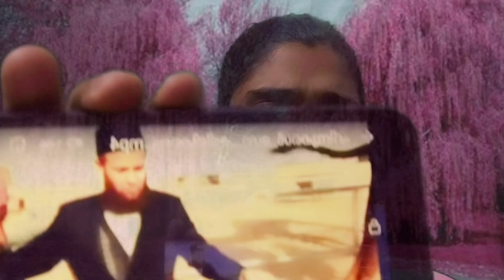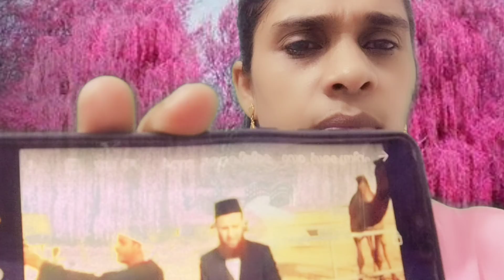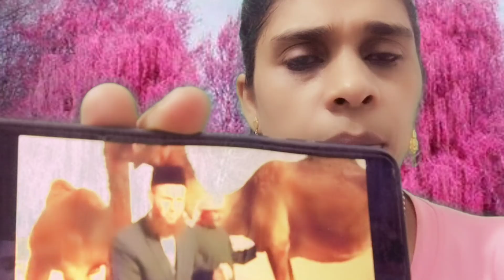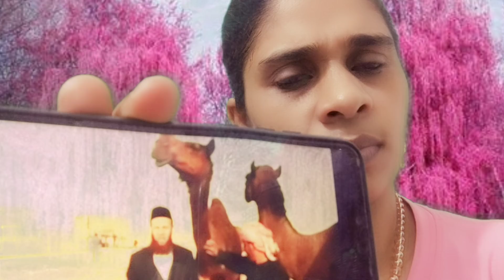ഈ പഹയൻ മാർക്ക് ഒടുക്കത്തെ ഫുത്തിയാ..പുതിയ കണ്ടുപിടിത്തം. ആശുപത്രികൾക്ക് വിട!